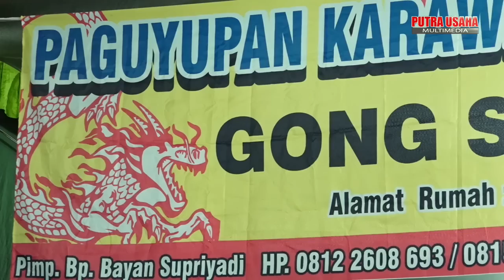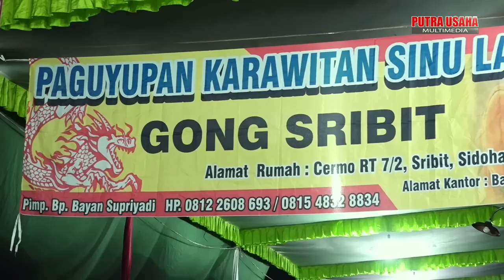ceramah tentang pernikahan kh syaifudin KOLABORASI dengan Karawitan SINU LARAS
SRAGENAN

ABADIKAN Moment Anda Bersama putra usaha multimedia HD
Jln. Sragen Jamus KM. 5
 Dulang RT.16, Wonokerso, Kedawung, Sragen